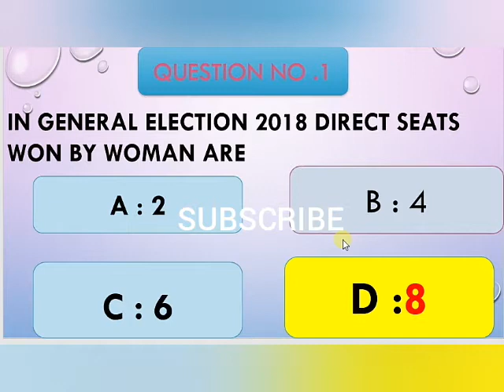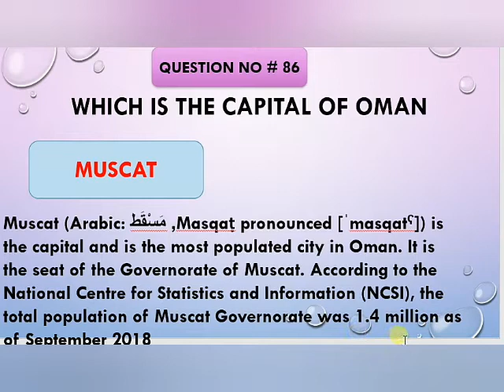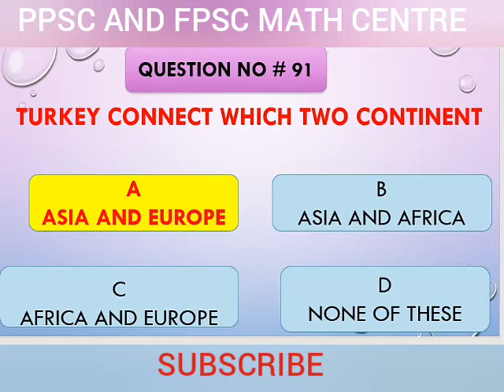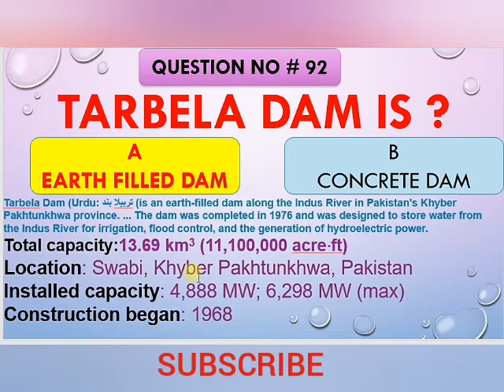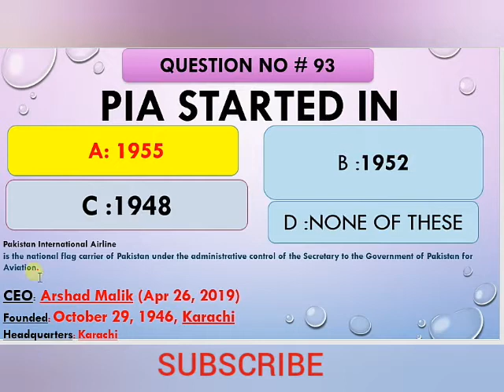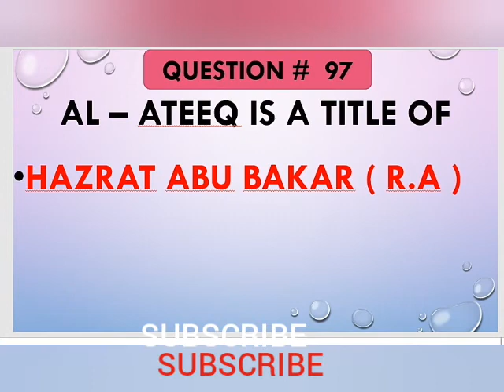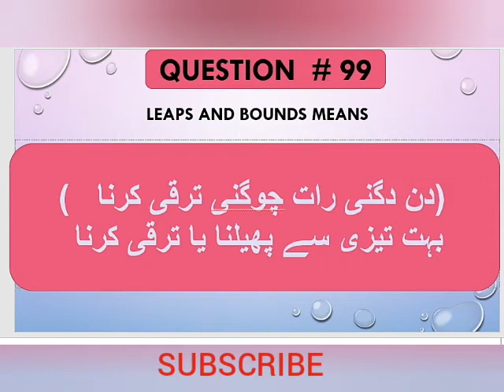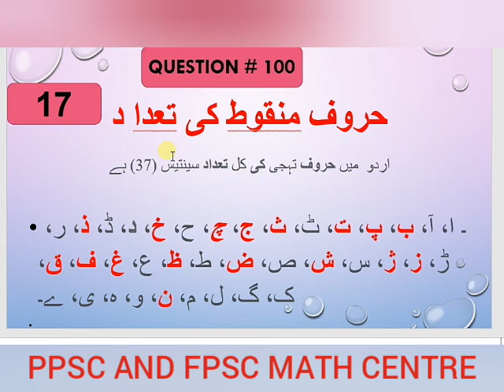GENERAL KNOWLEDGE OF LEC. MATHEMATICS ( 25- 10-2020)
IN THIS VIDEO   GENERAL KNOWLEDGE IS DISCUSSED
WHICH WAS THE PART OF THE TEST  LECTURER MATHEMATICS  ( 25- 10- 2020)
 AND
COMPLETE TEST SOLUTION WILL BE UPLOADED VERY SOON

SO STAY CONECTED WITH US FOR YOUR COMPETATIVE EXAM PREPARATION .
WE ARE TRYING OUR BEST TO MAKE THIS CHANNEL MORE HELPFUL FOR ALL OF YOU